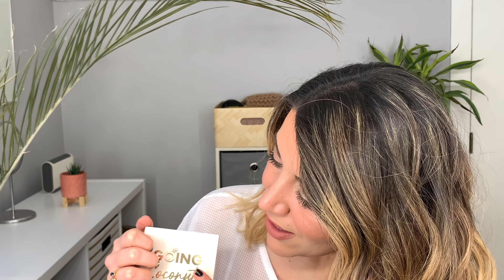ASMR - Lo-fi Makeup application and review using COLOURPOP GOING COCONUTS PALETTE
Hi guys! Today we're going to be playing around with the brand new Colourpop Coconut Collection! I'll be doing swatches, a tutorial and my overall thoughts on everything! I hope you guys enjoy it! Makeup ASMR, Makeup application ASMR, Makeup tutorial ASMR.